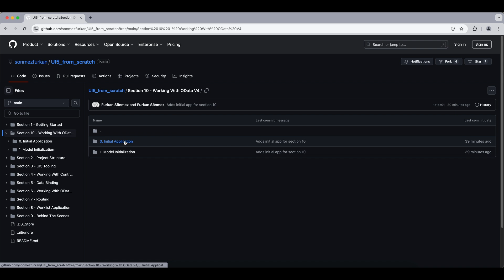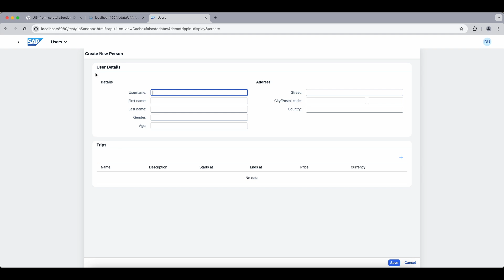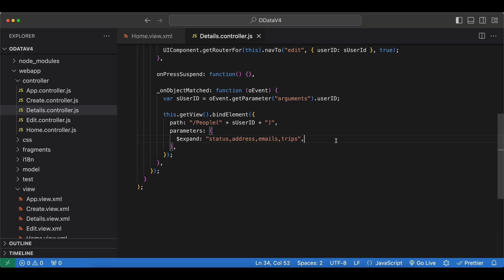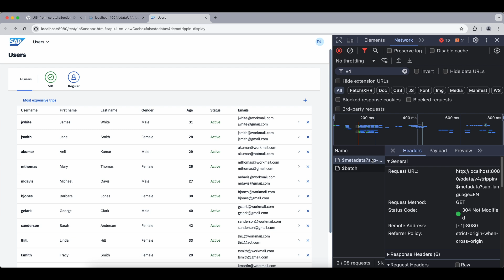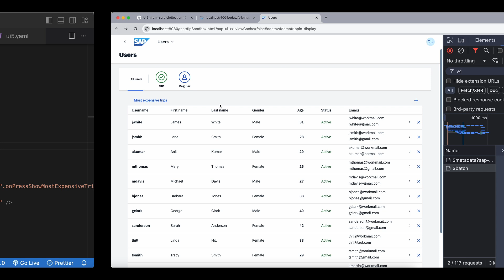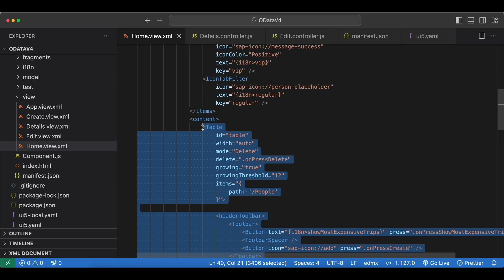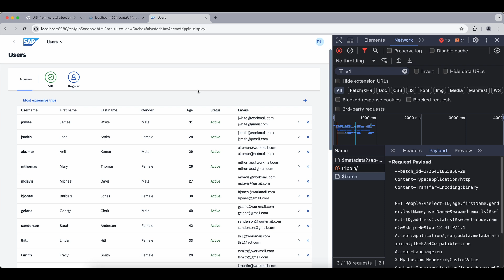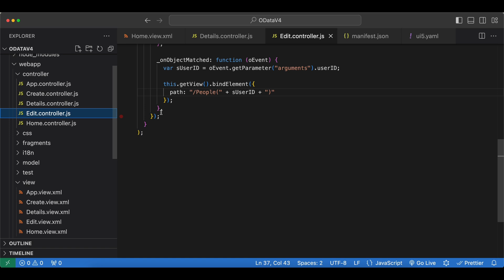10.1 UI5 OData V4 Model Initialization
In this video, we explore some of the OData V4 settings we can use.

00:00 Initial application
04:20 Model settings